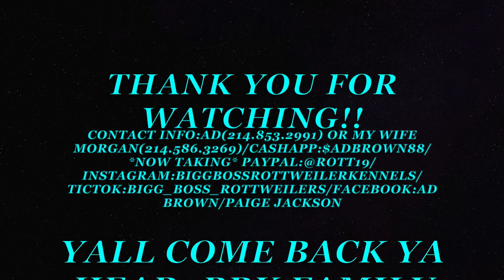2023 THE BBK FAMILY NATION WAY...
ALSO NOW ON THE WHATSAPP@BiggBossRottweilerKennels(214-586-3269)
 🚨BBK GANG WE ARE NOW ON TIK TOK@ BIGG_BOSS_ROTTWEILERS🚨 NOW ACCEPTING PAYPAL @rott19🚨

!!!ATTENTION ATTENTION! DONT FORGET WE ARE STILL TAKEING DEPOSITS PLZ GIVE A CALL TO INQUIRE!!!

!DONT FORGET TO LIKE SUBSCRIBE COMMENT AND SHARE ALSO DONT FORGET TO ENTER INTO OUR RAFFLE FOR A PUPPY TICKETS ARE ONLY $5 YOU MUST CALL US TO ENTER RAFFLE WILL END WHEN WE HIT 10K SUBSCRIBERS!
Facebook: AD Brown and my wife's Paige Jackson